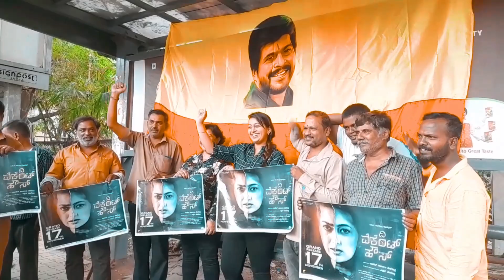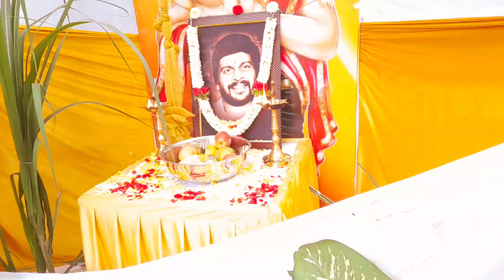ಕರಾಟೆ King ಶಂಕರ್ ನಾಗ್ ಬಾಸ್ Birthday special video ದಿ ವೆಂಕಟ್ ಹೌಸ್ ಪ್ರಮೋಷನ್ ವೀಡಿಯೋಸ್ ಲೈಕ್